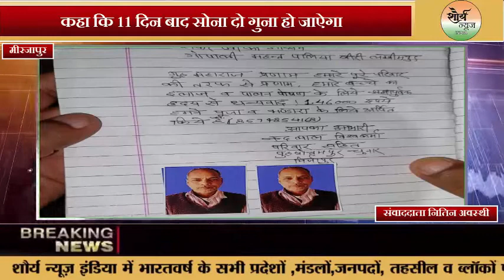खोया बेटा रवि बन घर में घुसा मुस्लिम ठग राशिद, गांव में करने लगा सोना दूना, दर्जनों को लगाया चूना।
मीरजापुर । चुनार थाना क्षेत्र के भटेवरा गांव में जोगी बनकर भिक्षा मांगने आए युवक ने जब बुधराम की पत्नी से माता जी कहकर भीख मांगा तो उन्होने उसे अपना 14 वर्ष की अवस्था में वर्ष 2011 से गायब हुआ रवि उर्फ अन्नू मान कर सीने से लगा लिया । पत्नी के दुलार को देख पिता बुधराम ने भी उसे अपना खोया हुआ बेटा माना । उसकी करतूत से अंततः पोल खुल गया । जिसे वह अपना बेटा मान रहे थे वह गोंडा का मुस्लिम राशिद निकला । जो अपने को मुक्त करने के नाम पर करीब डेढ़ लाख की ठगी के साथ ही लाखों का सोना दूना करने के नाम पर ऐंठ चुका है । जिसे पुलिस के हवाले कर दिया गया है । पुलिस जांच में जुटी हैं ।